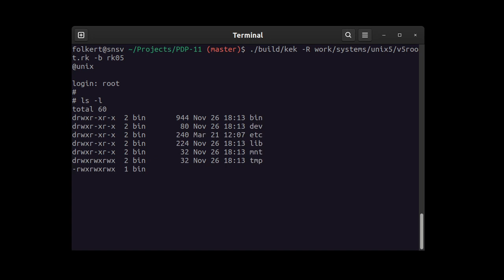PDP-11 emulator running under Linux, emulating UNIX5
PDP-11 emulator called KEK